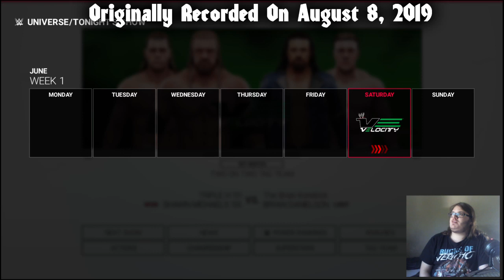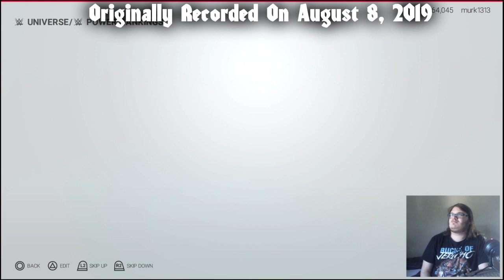Reigning, Defending - Velocity Universe (WWE 2K19) - Episode 6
Welcome to the channel. Today James brings you the next episode of his Velocity Universe Mode in WWE 2K19. In this 6th episode, Shelton Benjamin looks to become the first champion on the roster to successfully defend a title, The Brian Kendrick finds himself in the cross hairs of DX, and The Miz faces Christian after losing to Edge at Backlash.

Velocity Universe Mode is a series that James, of TheGeekyComrade, started in the middle of 2019 because he just wanted to do something different with the WWE Games. There's not too many Universe Modes where people have an extremely tiny roster, and just book what they want to book. James took the idea, ran with it, and hopes people will be on board with the series. We hope you enjoy the videos. ;p